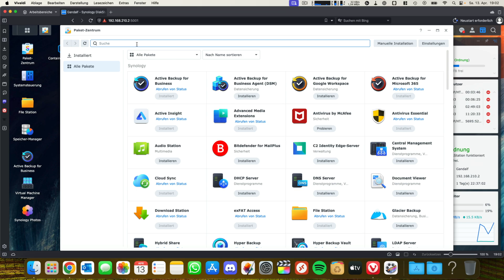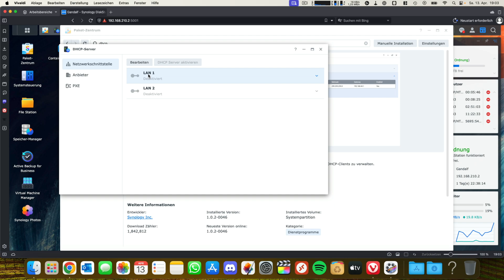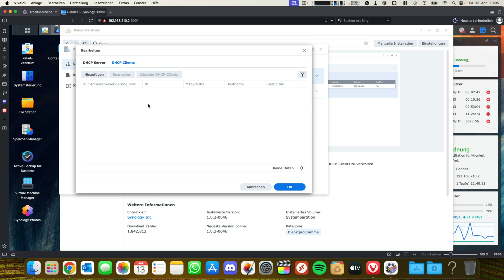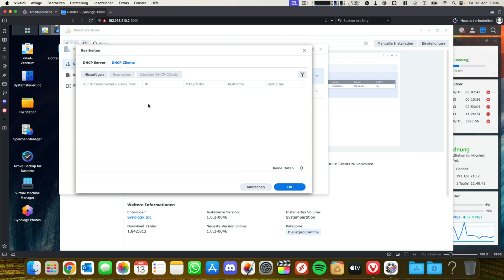DHCP Server installieren und einrichten auf eurem Synology NAS | Marcel Scholz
Hallo Leute,

ich ziege euch heute wie ihr einen DHCP Server auf eurer Synology NAS installieren und einrichten könnt.

Synology DS923+
Synology DS918+

MARCEL SCHOLZ